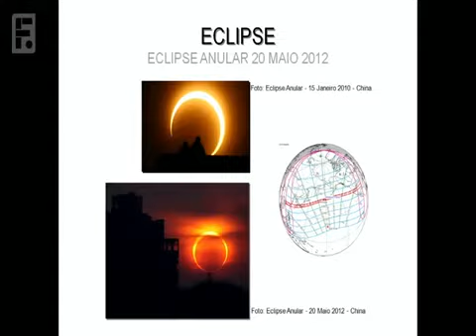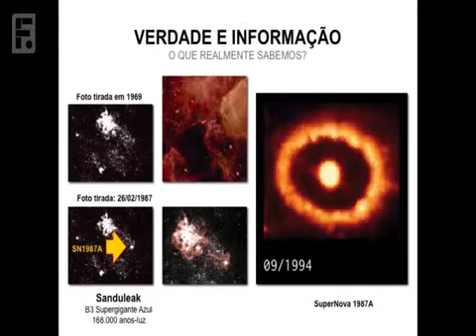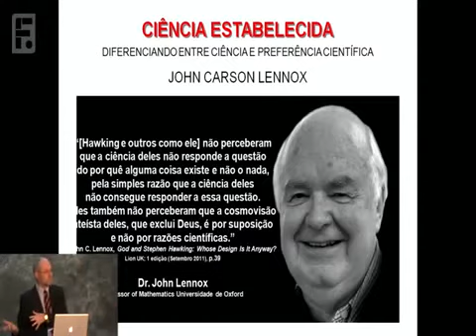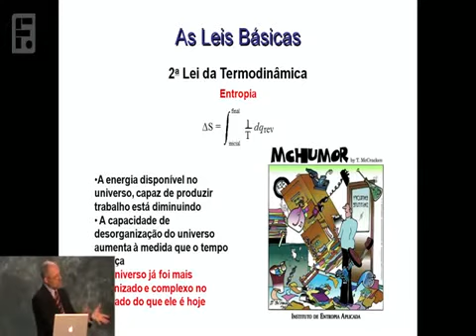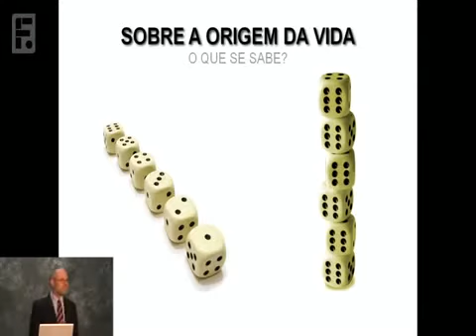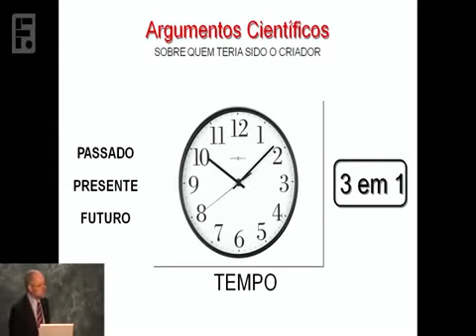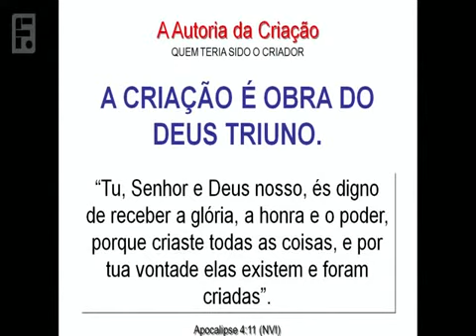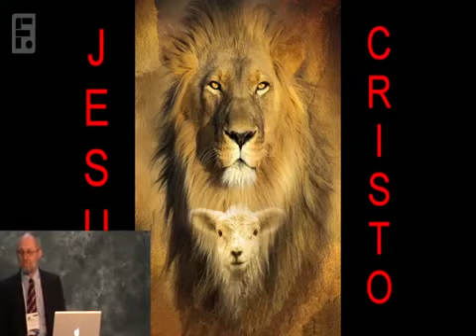Físico Adauto Lourenço A Centralidade de Cristo na Criação